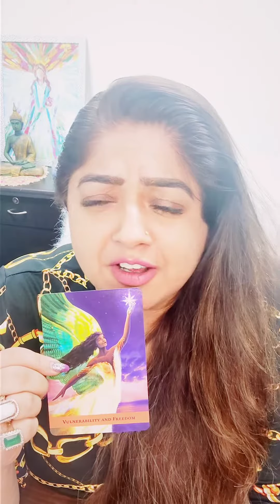Angel Message for you today with Shree Dembla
I am an international Consciousness Facilitator, Financial Consultant turned Author, Psychic coach, Healer, Angel Oracle Card Reader, Tarot Reader, and Life Coach. Mentor to 25000+ women.

This is a channel to DISCOVER your true potential and create a fulfilling and phenomenal life for yourself.  I, Shree Dembla will help you connect to your guardian angel and understand the various angelic signs.

This is a beautiful space I created where we have fun mediations and powerful practice sessions that help you live outside the box. I am committed to sharing with you what I have learned after spending a lot of time, money, and effort so that you can get faster and more effective results in your life.

Let’s have fun while we evolve, create, generate, and receive more in life.

If you would like to practice live meditations with me then click here for more details:-